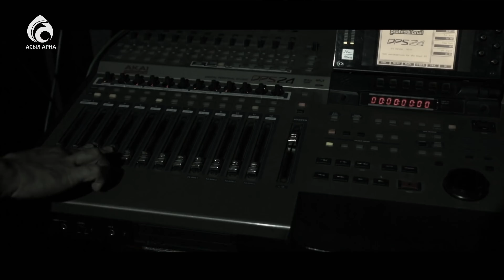Жәркен Бөдеш "Тұңғыш сурет" \ Өлең - сөздің патшасы \ Асыл арна